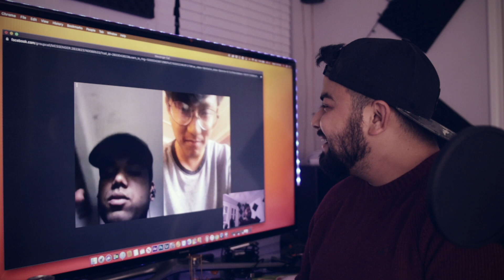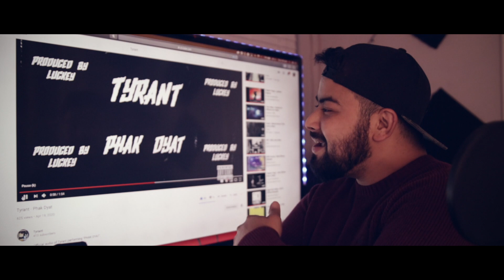FIRST TIME REACTING TO TYRANT - PHAK DYAT VIDEO CALL NAWAJ ANSARI X TYRANT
Okay starting today i will start doing some Reaction Vid this is New Session And i Have Nawaj Ansari And Thinley Norbu On my 1st EPISODE, New Project Talks and Reaction video Tonight uploading